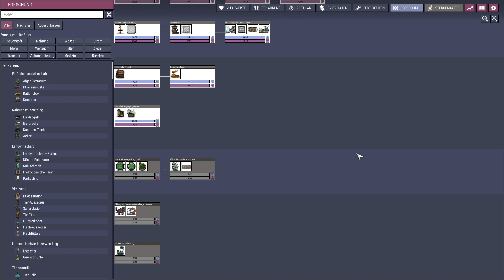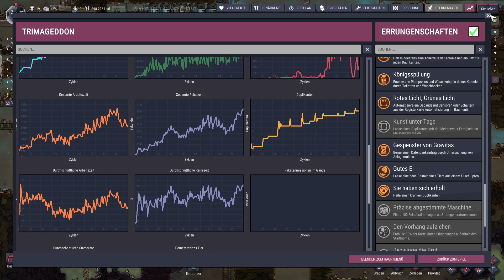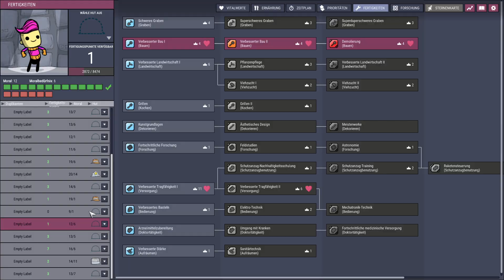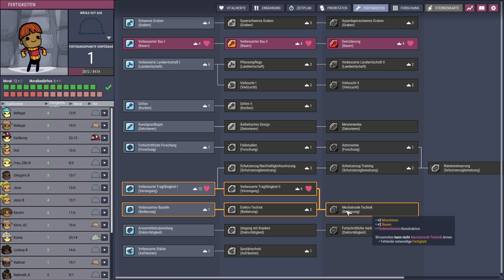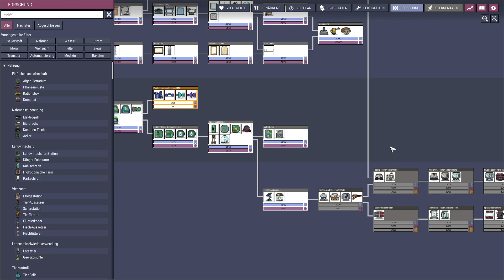Uff ob das so gewollt war? - 10 - Trimageddon - Abwechselndes Multiplayer LP- Oxygen not Included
Wir starten ein abwechselndes Oni Multiplayer Lets Play! Die Trimageddon Kolonie ist eine besondere Karte mit besonderen Herausforderungen und jeder Spieler hat seinen eigenen Bereich auf der Karte. Jeden Sonntag gibt es ein neues Video entweder bei @jess1lein , @Zynischerboomer oder bei mir.

Massive Fehler am Ende? - 07 - Trimageddon - Abwechselndes Multiplayer LP- Oxygen not Included